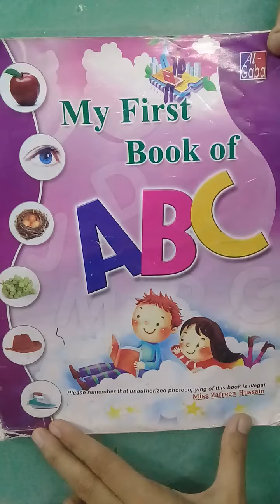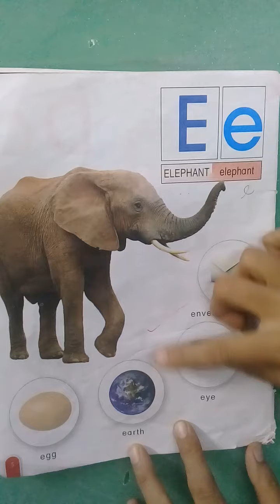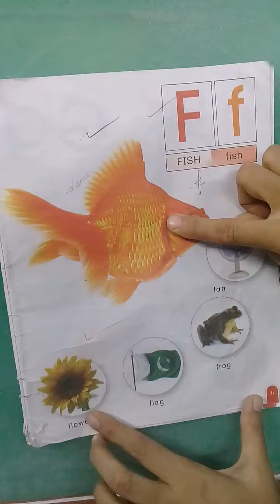23/07/20 Class Nursery English Book Reading ( D E F )